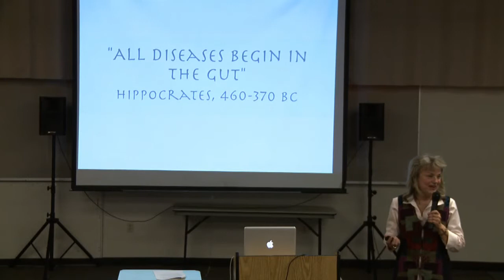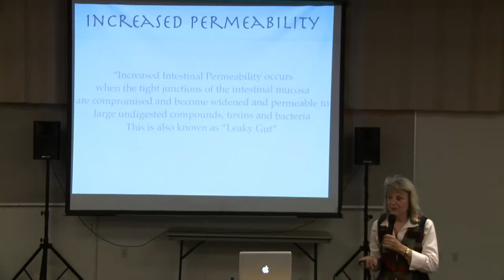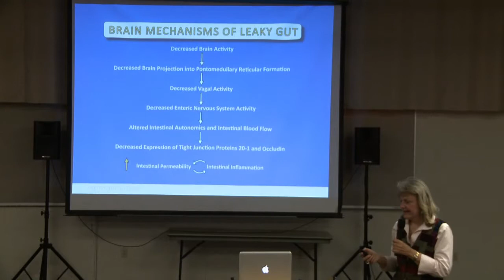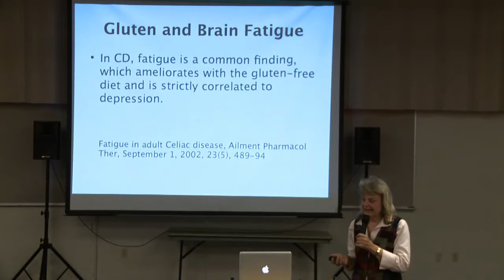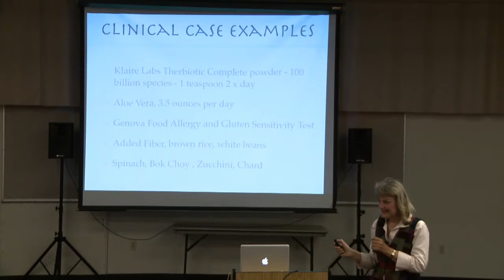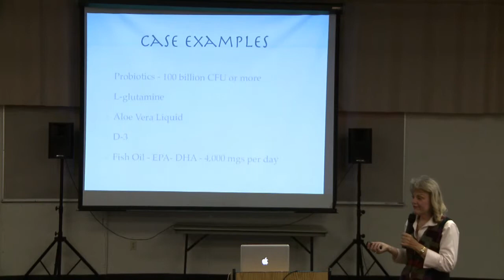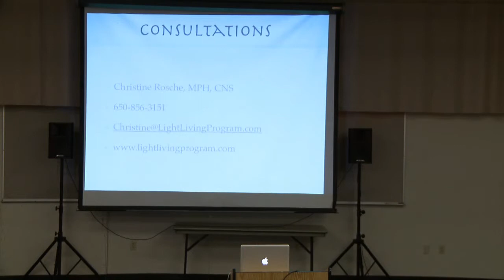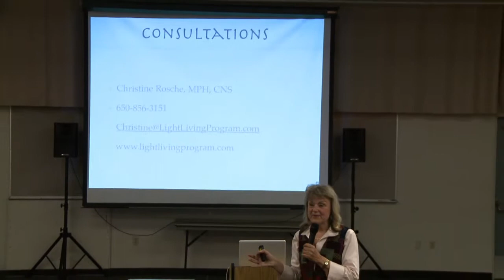(2013-04c) Chrristine Rosche - Gut Brain Connection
Gut Brain Connection by Christine Rosche, LLP
April 2013

The brain has 90 percent of its receptors in the gut; hence bad digestive system means bad brain. A leaky (permeable) gut correlates with a leaky (permeable) brain. A permeable gut results in its contents leaking into the body creating inflammatory and autoimmune responses. A permeable blood brain barrier, results in unwanted substances perfusing into the brain causing havoc in the brain. Christine will discuss cases from her practice and the dietary/lifestyle recommendations, food, supplements that heal the gut and the brain.